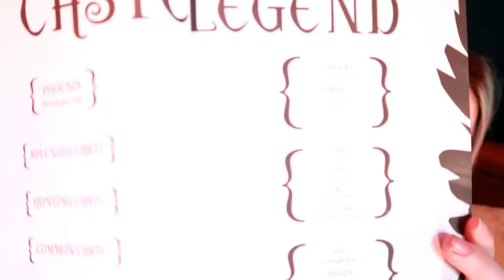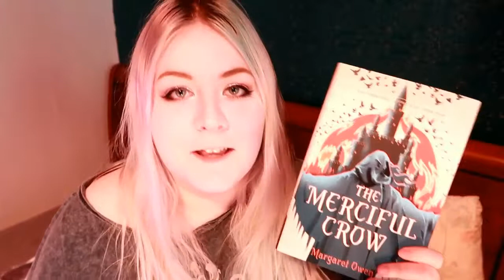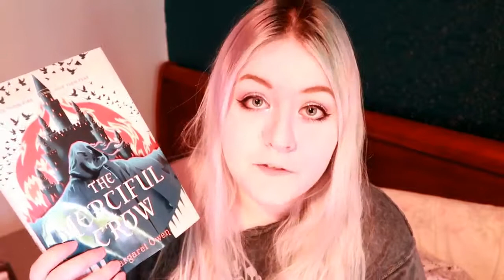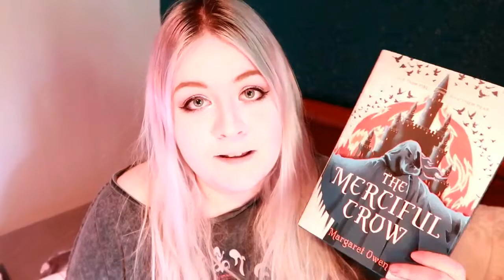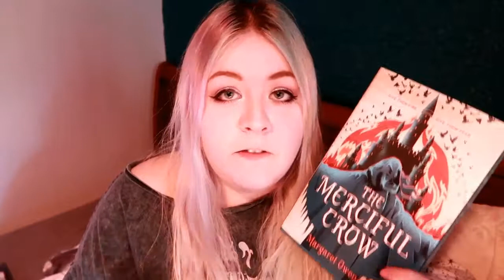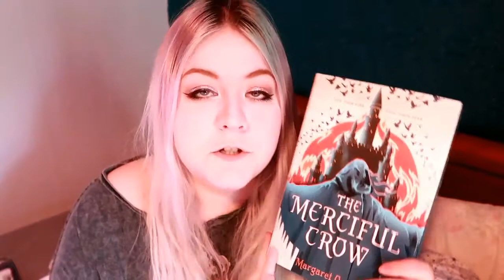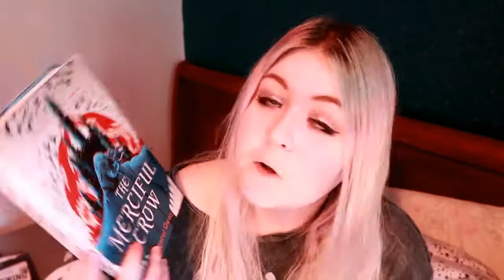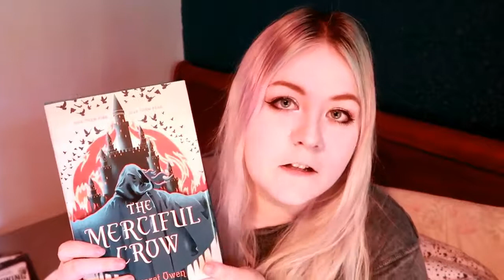The Merciful Crow | Book Review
As in-depth as I can get without going into spoilers. Sorry for how slow & clumsy I talk in this, I was very tired/ill and it shows.

(please note this is not a request for anyone to purchase or send me these books!)